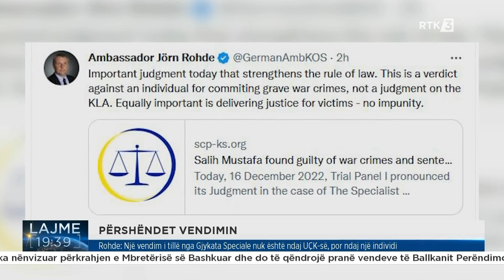Rohde: Një vendim i tillë nga Gjykata Speciale nuk është ndaj UÇK-së, por ndaj një individi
Follow RTK:Rohde: Një vendim i tillë nga Gjykata Speciale nuk është ndaj UÇK-së, por ndaj një individi